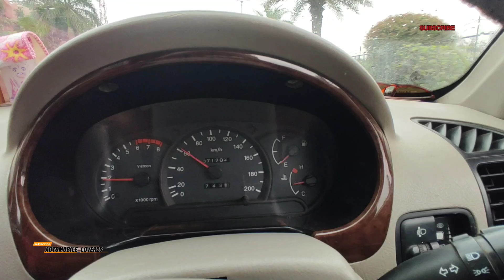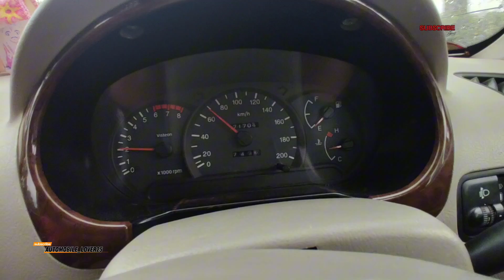🔥 City Ride In Monsoon 😍 With My Car 🚘 Surat City|| POV Test Drive 2008 Accent.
🔥 City Ride In Monsoon 😍 With My Car 🚘 Surat City|| vlog0. 2008 Accent Petrol Tedt Drive.
POV HYUNDAI'S ACCENT CITY DRIVE...

Hyundai accent full interior review.

accent GLE.
hyundai accent whatsapp status.

Hyundai accent test drive.

hyundai accent reviews.

only accent lovers.